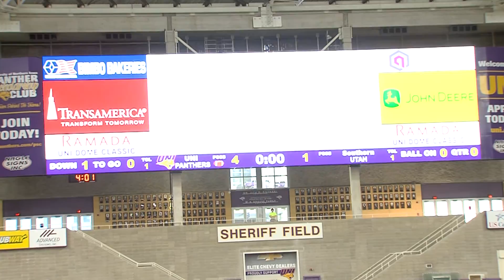Chelsea Ross after grand slam